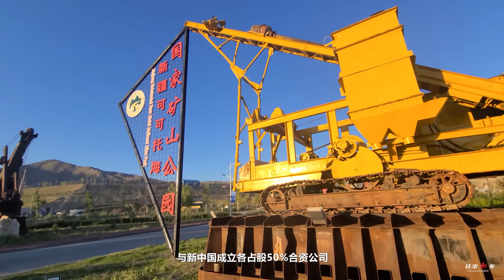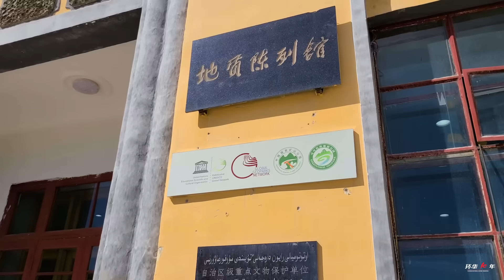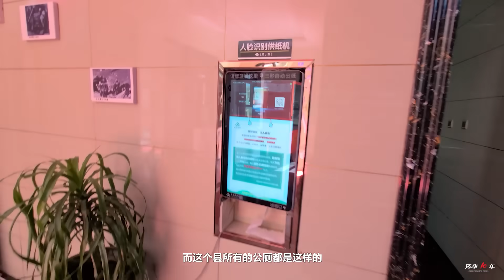【环华十年】可可托海背后的故事，一个世界级的超大稀有矿脉，遍地是宝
可可托海背后的故事，一个世界级的超大稀有矿脉，遍地是宝

可可托海并没有海也不是指某个大湖，它是哈萨克语绿色的丛林，
这里一块小小的石头就富含了多种稀有矿物。
在1935年之前没人知道这种石头的价值，
只有当地的哈萨克族牧民时常在这一带，捡到一些蓝宝石之类的矿物用做配饰。

2016年4月1日出发，计划环中国旅行10年。